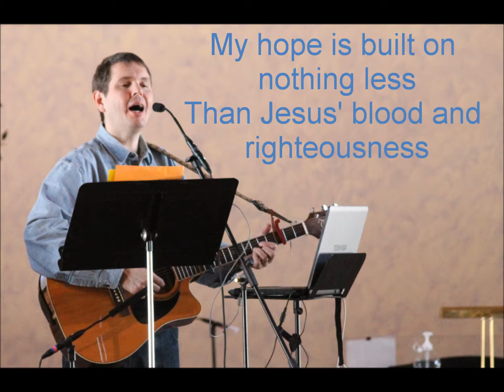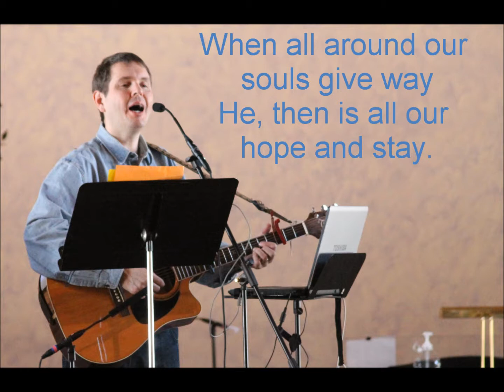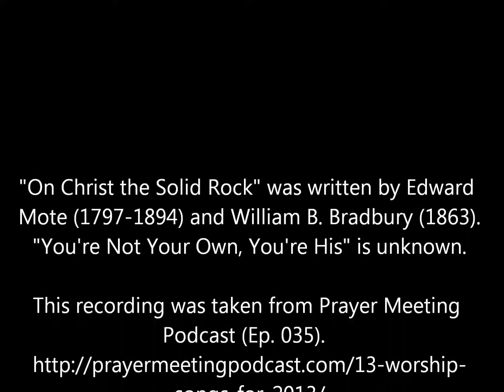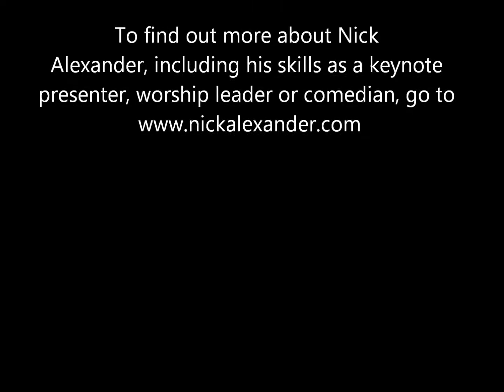On Christ The Solid Rock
This is a live recording of On Christ The Solid Rock, (medleyed with You're Not Your Own, You're His), for the Prayer Meeting Podcast (ep. 035).  My guitar is tuned down a full step and I employ a cut capo to give the song the resonance I do here.  To hear the recording in its entirety, (which includes a countdown of The Worship Songs of 2013, check out . A printout will be available there.